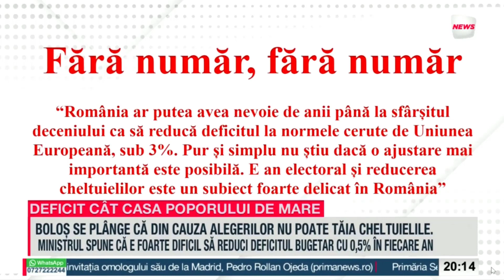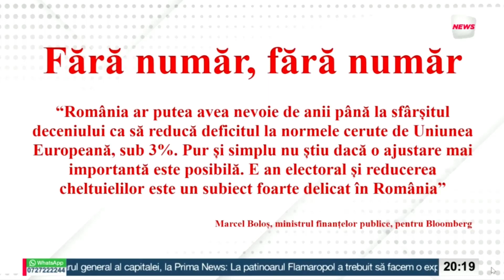Dl. Bolos ne anunta, senin, ca vom mai avea nevoie de vreo 7 ani pentru a cobori deficitul bugetar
Dl. Bolos ne anunta, senin, ca vom mai avea nevoie de vreo 7 ani pentru a cobori deficitul bugetar sub 3%. Avand in vedere preocuparea dl ministru pentru religie (este preot de meserie), as spune - Dumnezeu cu mila! O discutie ceva mai ampla, in aceasta seara la Prima